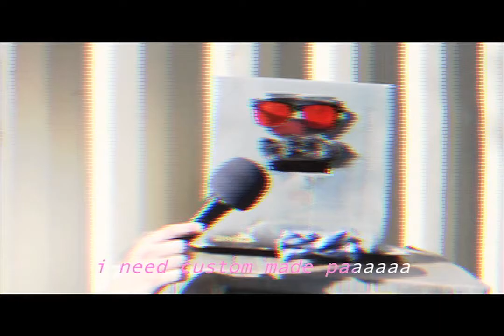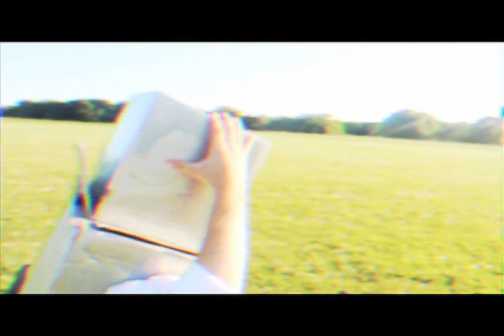Dr. Ro-BUTT-nik /// Custom Made Pants (M/V)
A story of a robot and his pants.
...and BETRAYAL.

Directed by Little D'Wayne